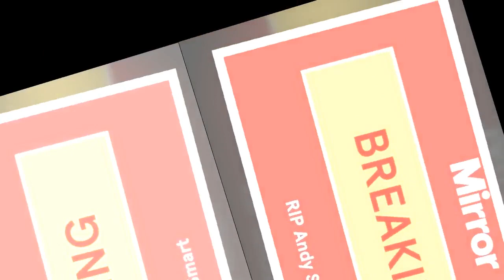Comedian Andy Smart dies 'unexpectedly' at 63 as Dara O'Briain leads tributes